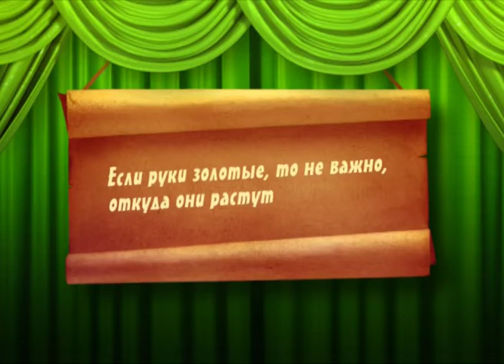Поговорки. Руки золотые